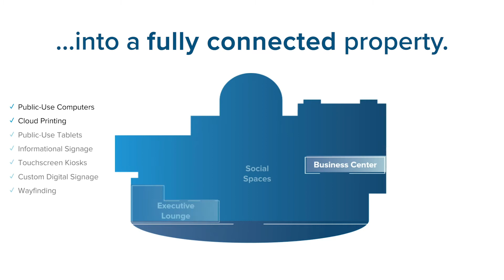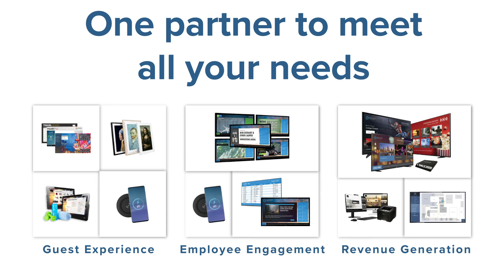Engaged Social Spaces